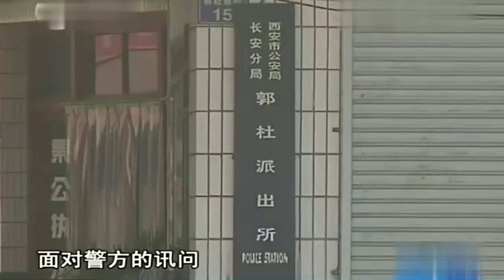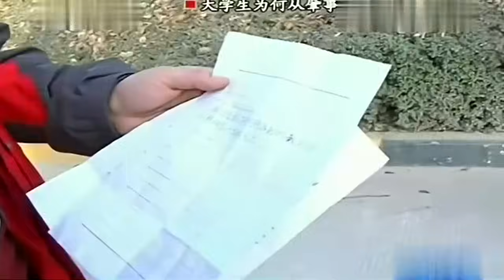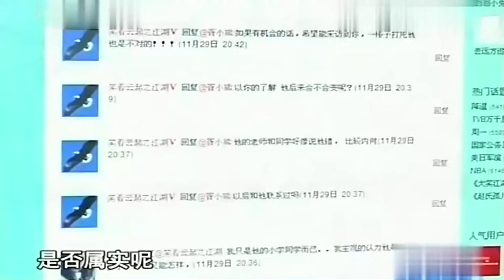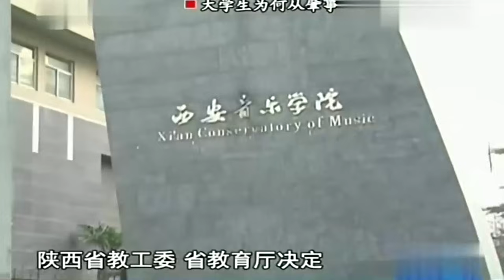20岁大学生开车连撞3人，下车后竟持器械狂捅受伤路人，面对警察拒不承认罪行... 奇闻案件 教育普法 【观察时刻】